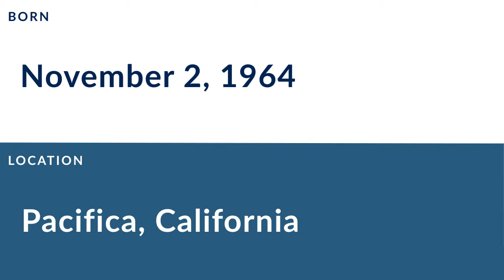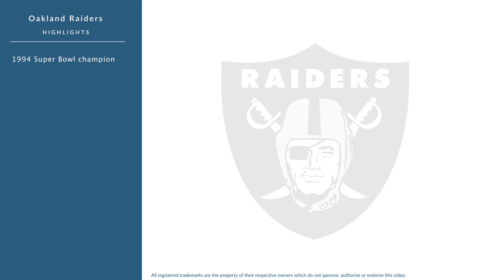Kevin Gogan: Football Guard and Tackle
Kevin Gogan is a former professional football guard and tackle who played for 14 seasons from 1987 to 2000.

In college, Gogan played for the University of Washington in Seattle Washington.

Professionally, Gogan played for the Dallas Cowboys, the Oakland Raiders, the San Francisco 49ers, the Miami Dolphins, and the San Diego Chargers.